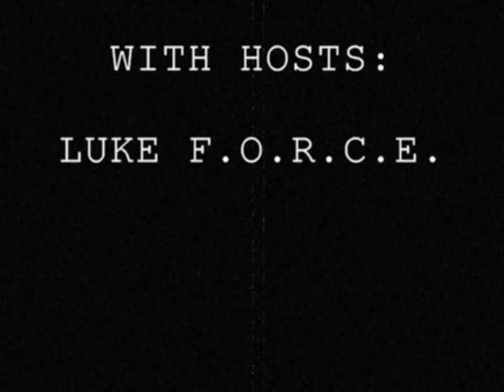"Vintage Update" For Friday August 12th, 2011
Luke F.O.R.C.E. has promised to make "A PUBLIC APOLOGY" for spitting on the W.A.R. logo during a youtube video posted last Saturday. Will he make good on his promise? Find out during this Friday, August 12th, 2011 edition of "Vintage Update" w/ Luke F.O.R.C.E. and Sean Cunningham